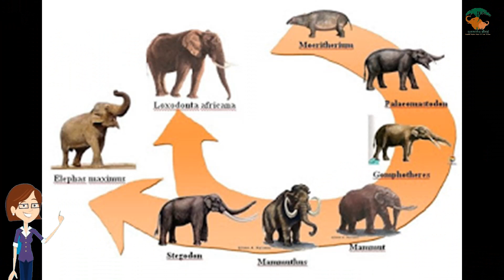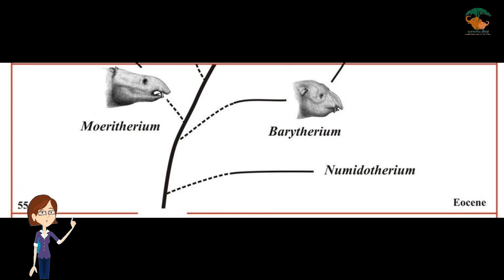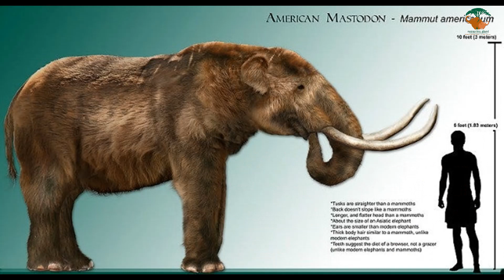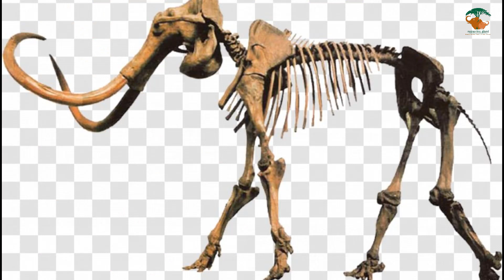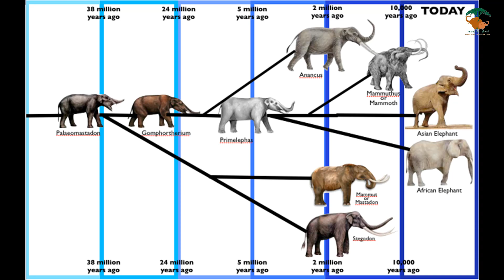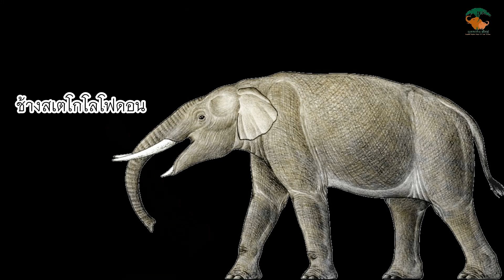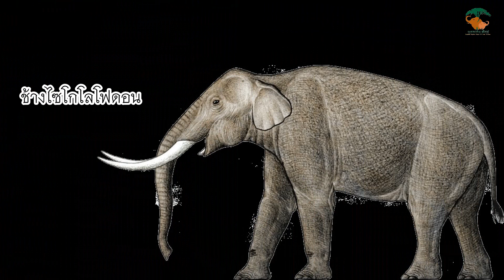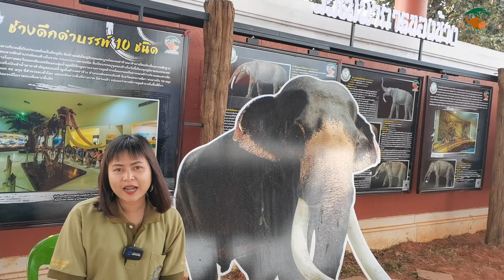วิวัฒนาการของช้าง